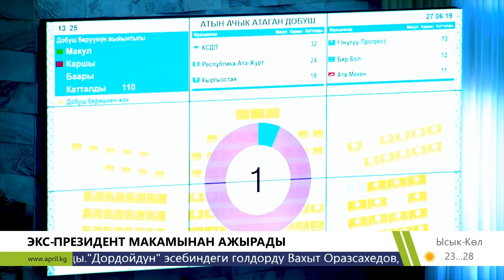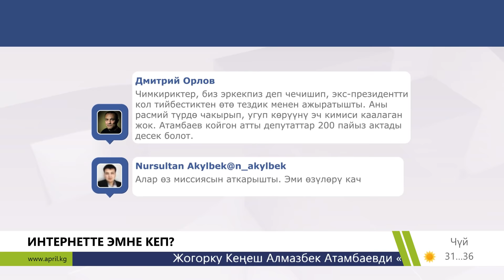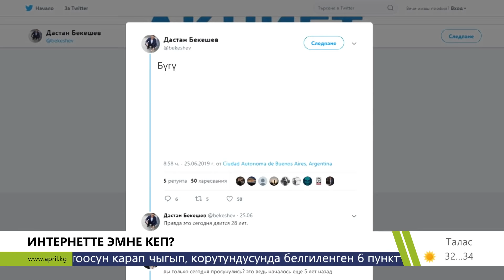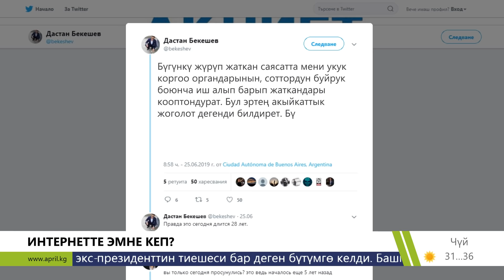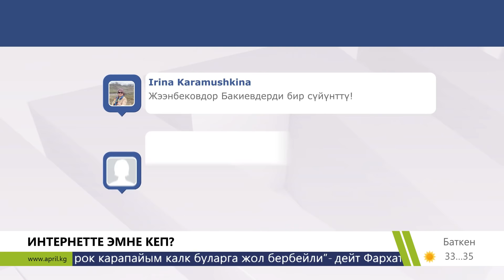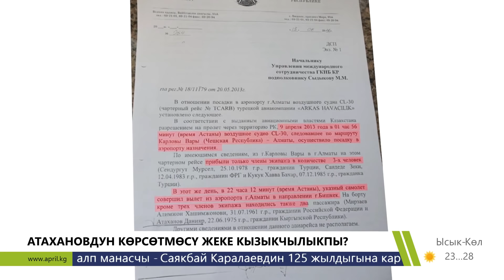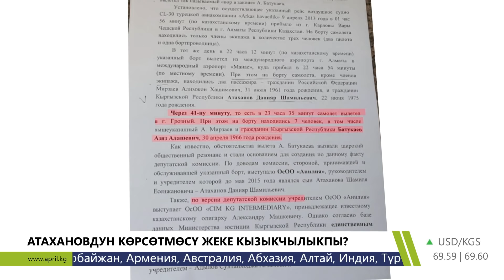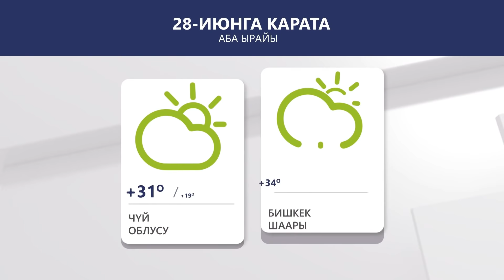ЖАҢЫЛЫКТАР КЕЧИ \\ 27.06.19 \\ Апрель ТВ